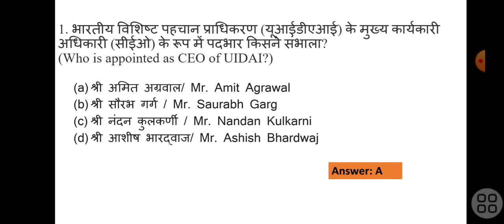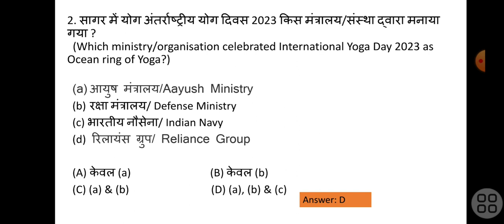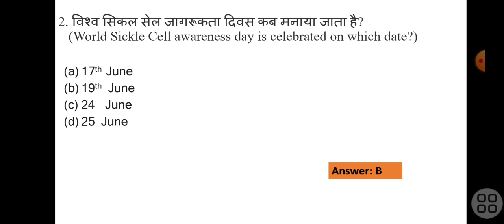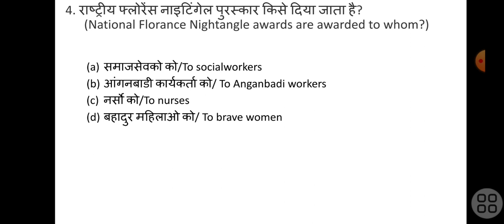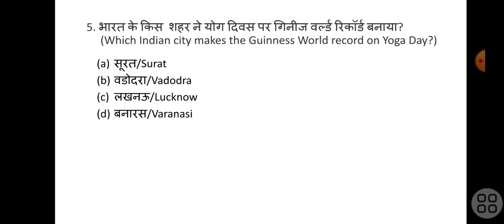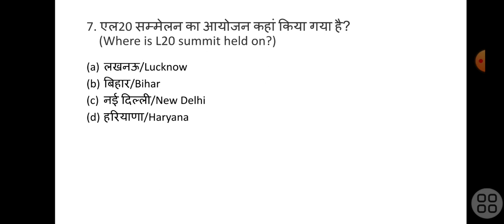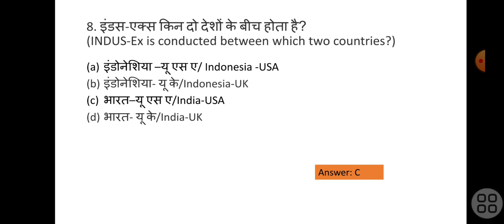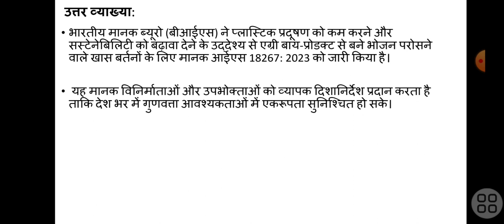Daily Current Affairs PIB Summary #24 June 2023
UPSC/PCS/SSC/DSSSB/UPTET/CTET/All government exams